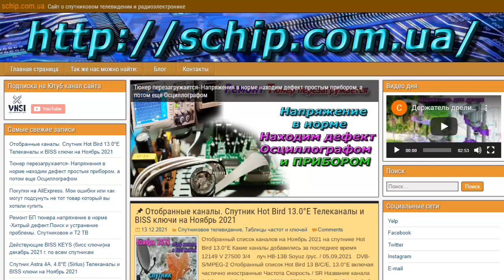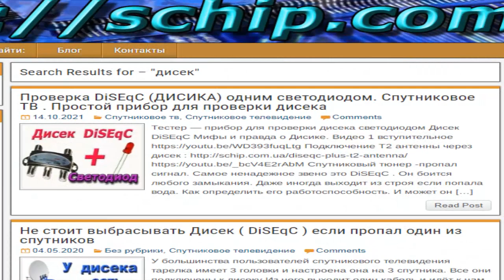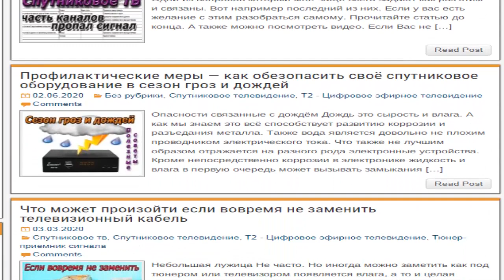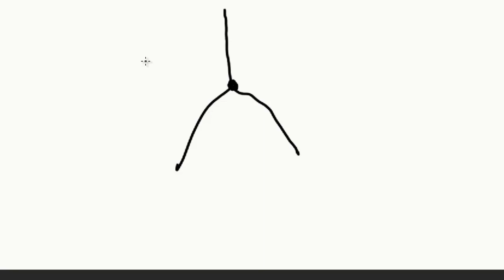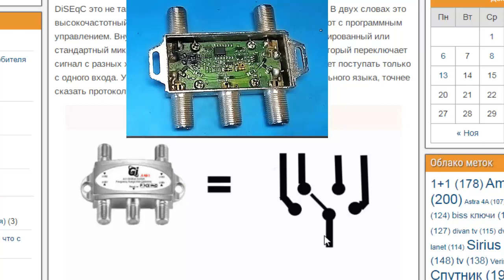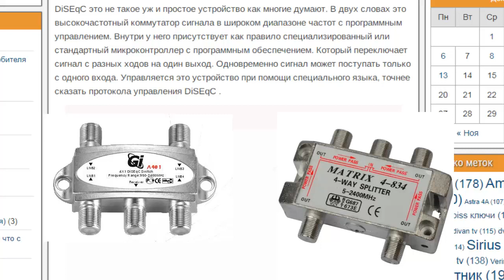Как вместо Дисека (DiSEqC) подключить СПЛИТТЕР и наоборот ?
Путаница между Дисеком(DiSEqC) и Сплиттером и смогу ли они заменить друг друга
Главные отличия и принцип работы
Битва технологий
Устройство и различие
Смогут ли они работать один вместо другого
Транспондерные новости
Активным Т2 антеннам можно подавать питание даже от USB.
А если у вас нет или устарел тюнер и вы хотите его обновить или чего нибудь еще

TV переходник в окно Cleqee 2PCS Window Flat F Female (Белый)